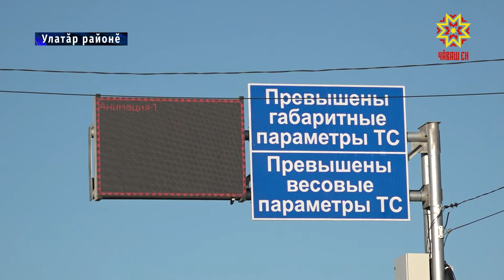Йывăр тиевлĕ машинăсене тĕрĕслеме çăмăлтарах пулĕ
Малалла ытти хыпарсем патне таврăнар.  «Хăрушлăхсăр тата паха çулсем» наци проекчĕпе килĕшÿллĕн Чăваш Республикинче йывăр тиевлĕ машинăсен виçине тĕрĕслемелли пĕрремĕш автоматизациленĕ пункт хута кайрĕ. Вăл Шупашкар-Сăр çулăн 190-мĕш çухрăмĕнче   вырнаçнă